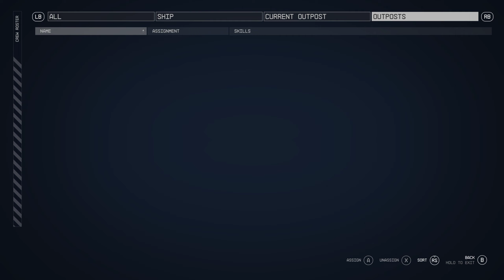Starfield PART 11 Gameplay Walkthrough Playthrough